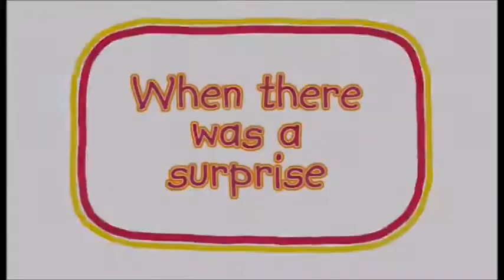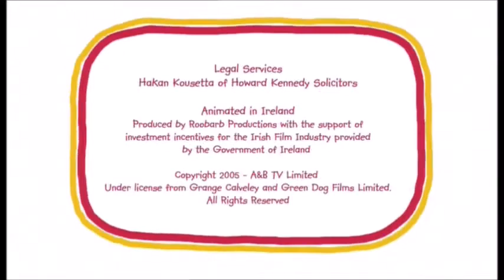Roobarb and Custard Too When There Was A Surprise